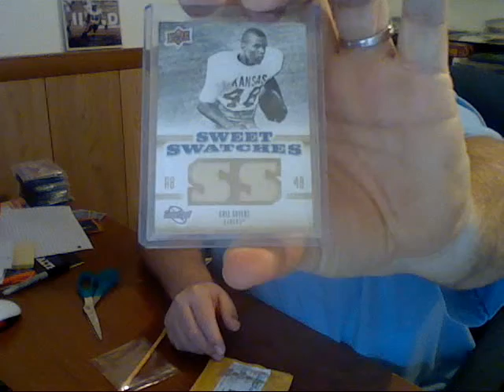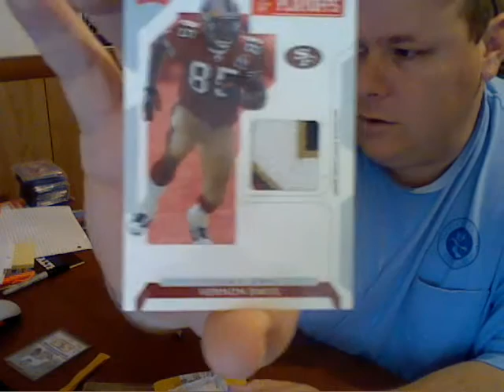Break Talk on BlogTv Tonight & 2 Package mailday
Nice stuff for my Sets!!!